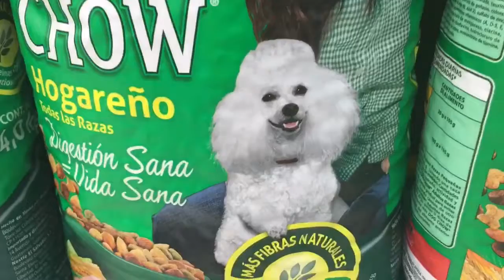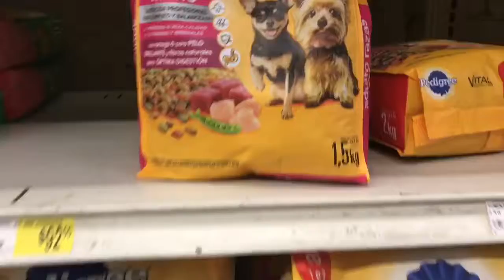Downtown Repalone Member Dwight in Puerto Vallarta